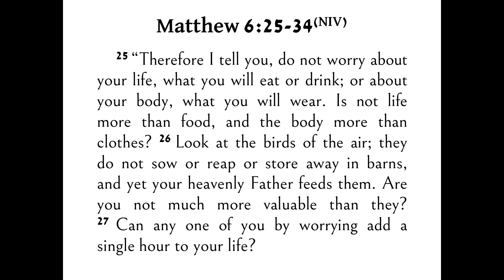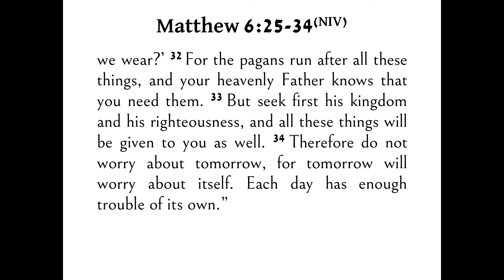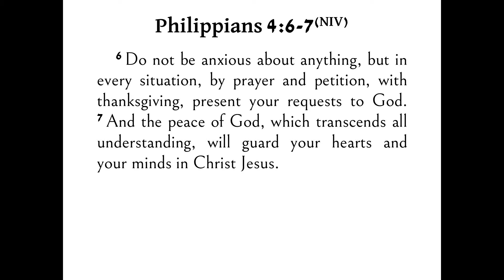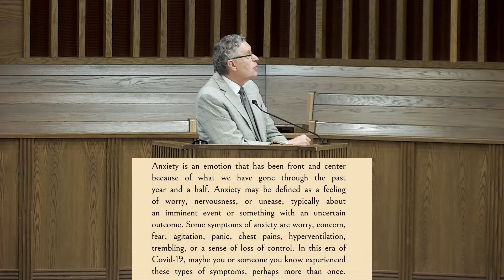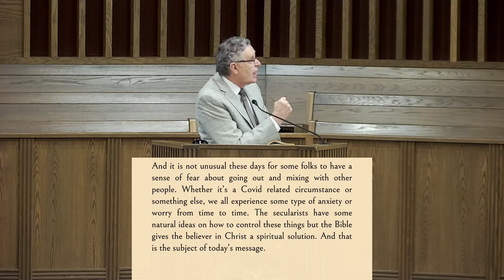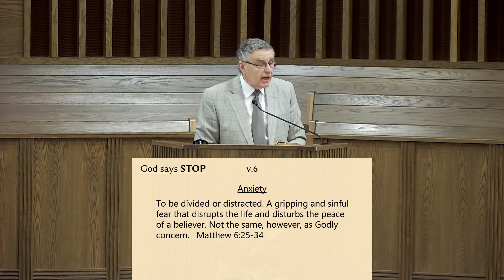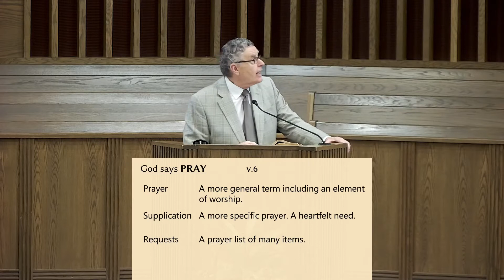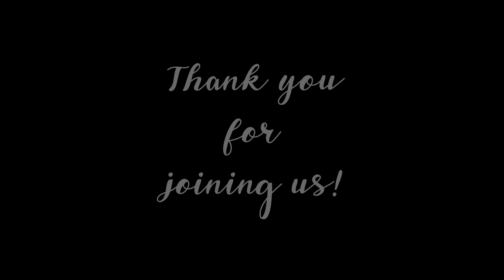Salem Mennonite Church Worship Service - June 27, 2021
Salem Mennonite Church, Freeman SD